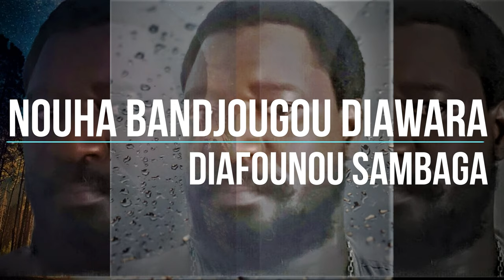NOUHA BANDJOUGOU DIAWARA. BAKARY YATABARI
NOUHA BANDJOUGOU DIAWRA SUPPORT BAKARY YATABARI WORDS